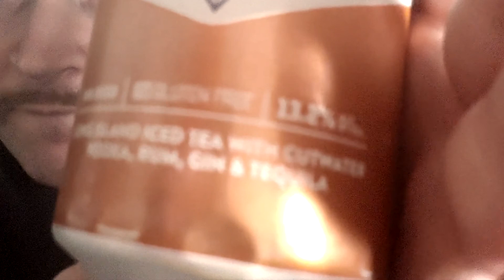Idiot gets LIT on Cutwater Long Island and Whiskey- the POUR NEXT DOOR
Got some Cutwater Long Island Iced Tea, but i thought it needed something more...  also i think i called it the "old fart long island" in there somewhere.hahaha

(not a sponsored video, but i thought it was a good occasion to wear this cutwater hat...)